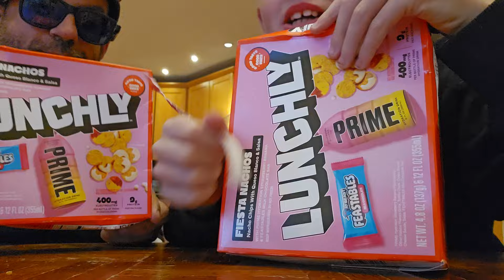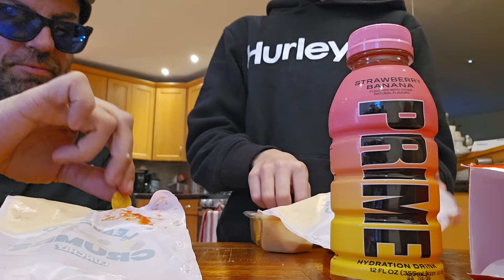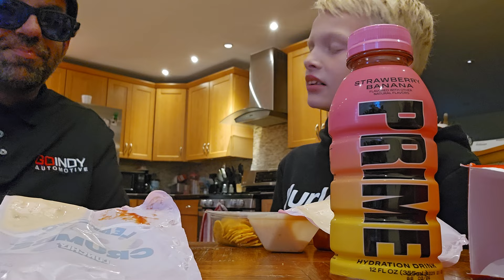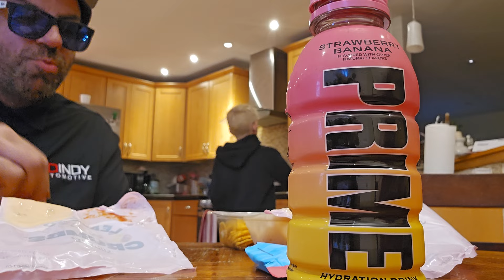We love you Lunchly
We searched the world over and found the chosen lunches. Behold Lunchly